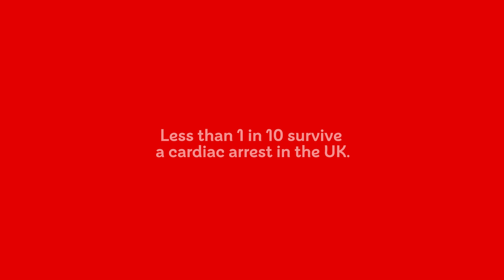The Ad We Never Expected To Make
In an emergency, CPR can make all the difference. Learn how to save a life today - find out more from the British Heart Foundation